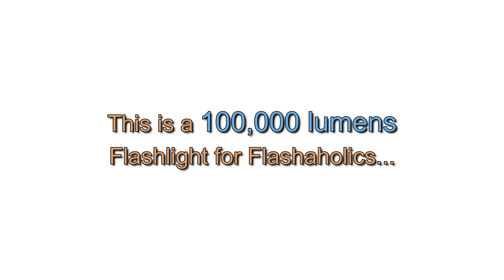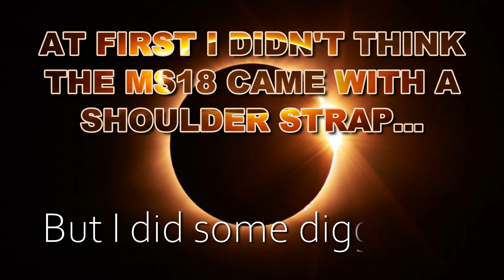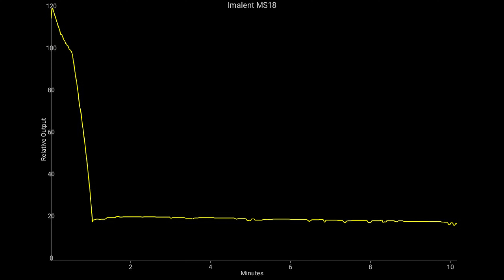2022's Brightest Flashlight in the World - IMALENT MS18 - 100,000 lumens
I shine 100,000 lumens at people's houses

FLASHBOX V2: I measured 91575 lumens / 444,974cd (1334m) @turn on
FLASHBOX V1: I measured 95000 lumens / 444,974cd (1334m) @turn on

[Please keep this light away from children]

Specification of the World's Brightest Flashlight you can buy in 2022:
Product name: Imalent MS18 LED Flashlight
Brand: Imalent
Model: MS18
Emitter Type: 18 x XHP70.2
Peak Beam Intensity: 458000cd
Temperature Color: 5000k
Max Output: 100000 Lumens
Range: 1350 Meters
Mode: TURBO / High Ⅲ / High Ⅱ / High Ⅰ/ Middle Ⅱ / Middle Ⅰ / Middle Low / Low
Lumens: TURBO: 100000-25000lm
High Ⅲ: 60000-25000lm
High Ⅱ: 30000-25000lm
High Ⅰ: 22000lm
Middle Ⅱ: 10000lm
Middle Ⅰ: 5000lm
Middle Low: 2000lm
Low: 700lm
Runtime: 60s+52min, 70s+55min, 3.8s+60min,67min, 3h40min, 6h50min, 9h15min, 14h52min
Battery Configurations: 8x 20700/4300 li-ion rechargeable batteries (Built-in)
Switch Type: Clicky
Switch Location: Side of the flashlight
Material: Aerospace grade aluminium alloy
Impact Resistance: 1.5m
Waterproof: IP56
Reflector: Aluminum SMO reflector
Carrying Strap: Lanyard
Color: Black
Weight: 1740g without battery
Size: 265mm x 129mm x 59mm(Length x Head diameter x Body diameter)
Features:
Utilizes 18 pieces of American XHP70.2 LEDs, with a lifespan of up to 5000 hours and a maximum output of 100000 lumens.
Built-in self-testing intelligent charging circuit which is convenient, fast and safe.
Eight power levels which can be changed quickly with instant turbo available.
High efficiency constant current circuit maintains consistent brightness.
Built-in thermal control module automatically adjusts the brightness output to keep the unit from overheating.
Combination of toughened ultra-clear mineral anti-reflective coated glass.
Aerospace-grade aluminium alloy body, wear-resistant Type Ⅲ hard-anodized surface treatment.
Waterproof to IPX-8 standard. (2 meters submersible)

Package Included:
1 x Imalent MS18W LED Flashlight
1 x Charge (USA Plug)
1 x Strap
2 x Spare Waterproof O-ring
1 x User Manual

In this video the IMALENT MS18 not only lights up a city but it also goes head to head with the 70,000 lumens ACEBEAM X70